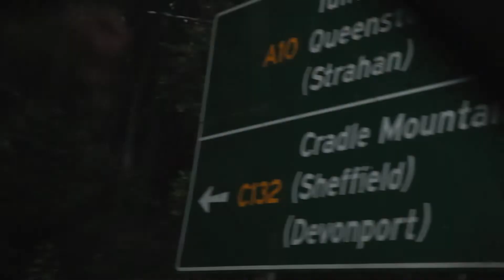LAST DAY IN TASMANIA | VLOG 23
Unfortunately this will be my last vlog in Tasmania for a long time. The reason being is because I'm moving to Copenhagen, Denmark and plan to be living there for a few years. I wanted to make my last day in Tasmania special so Graham King, Eden Wilday and myself decided to go explore the beautiful Fagus Plant at Cradle Mountain.